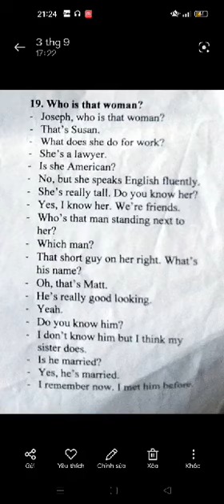Ngọc Khánh Day 74